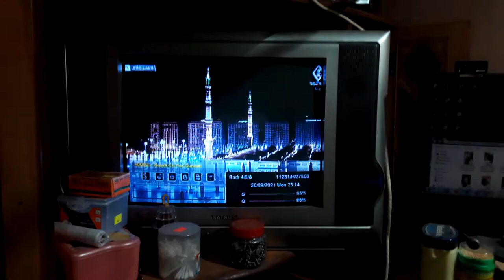Receiver Mati Total Atau No Power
hallo  Kawan Terimakasih sudah mampir ke channel youtube kami
Kali Ini Tutorial Cara Perbaiki Receiver
Kebetulan Rusak Nya Receiver No Power
Mudah mudahan video yang saya buat Bermanfaat buat kalian
mohong dukungan nya supaya saya lebih semangat lagi membuat video Tutorial Lain nya terimakasih.